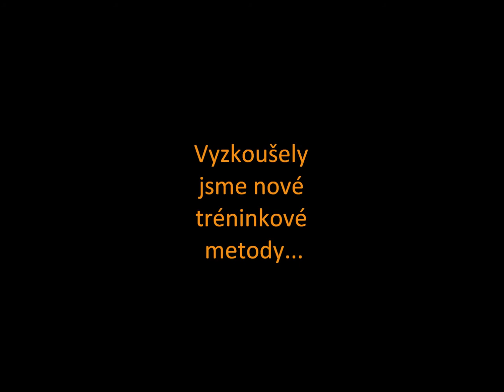Soustředění SC 80 Chomutov 2012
4. - 10. srpen 2012
Tělovýchovné středisko Žinkovy